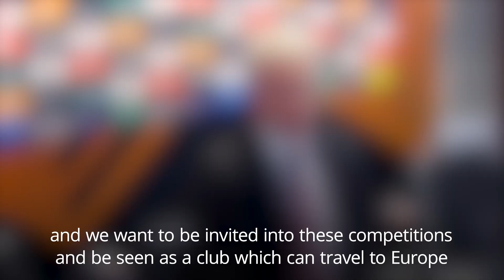West Ham’s David Moyes praises Declan Rice after win against Rapid Vienna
West Ham manager David Moyes hailed Declan Rice for his latest Europa League heroics in the 2-0 win over Rapid Vienna.

Rice grabbed his second European goal in as many matches as the hammers won their first ever home group-stage match.

Having defeated Dinamo Zagreb 2-0 in their Group H opener in Croatia two weeks ago, Moyes’ side are already in a strong position a third of the way through the stage.

Mr.Moyes said: “It took a really well-worked goal and a good goal by Declan. He has the ability to score goals and we are encouraging him to do that.”